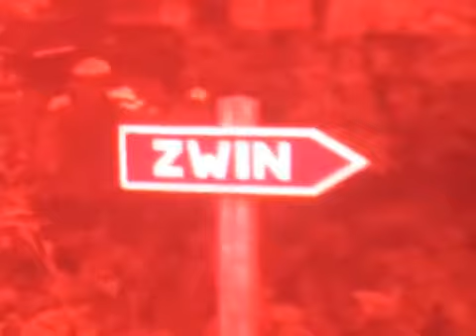1995 - Collet-Legrand - 40 ans mariage Emilie et Jacques (vidéo Benoit)